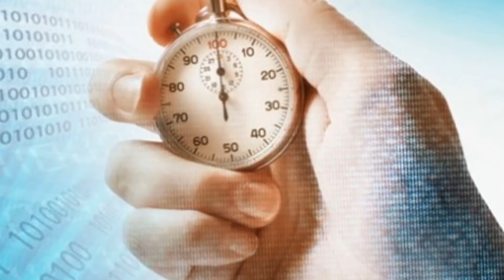الشخص المناسب سيدخل حياتك في توقيت إلاهي